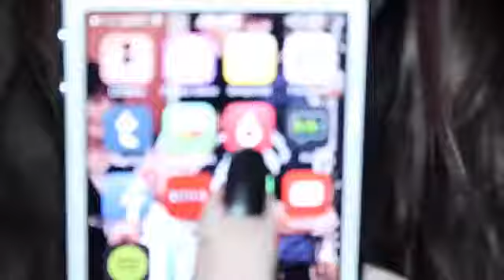AcaciaCutie-HOT OR NOT!